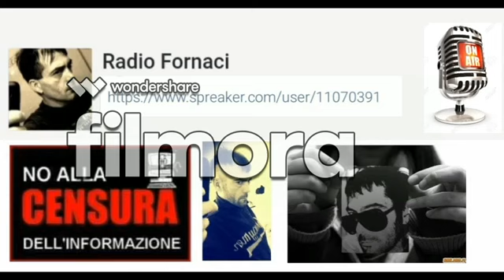RADIO FORNACI ( Don Rafaae' )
MAFIOPOLI